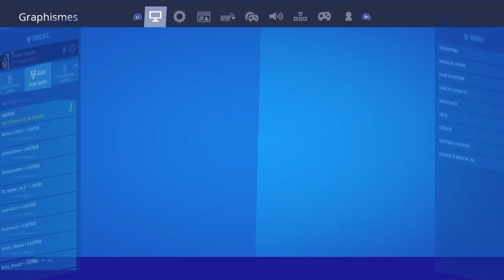FORTNITE : LES DEFIS EVEIL D'ORO SONT LA ! obtenez la pioche et le revêtement gratuitement !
🔥 BEST DONATEURS :
Zekrom Fortnite : 258.00 $
Nocturn _ : 67.00 $
Kyllian le gentil : 50.00 $
** BØŁĄĞĄŁŁ ** : 48.00 $
z lawest : 40.00 $
El_ Phacocheros : 15.00 $
Slay ! : 9.00 $
rhemimathon.: 9.00 $
SNG Oxygen : 7.00 $
Denis Degoutte : 7.00 $
Alexandre Rogier : 5.00 $
Pédalo Hunder : 5.00 $
FL-BlaXx-_ man : 2.99 $
Dark Boost38 : 2,29 $
Yanis Bougouizi : 2.29 $
Slash bin : 2.29 $
Yasslamenace83 : 2.00 $
rewex gaming : 2.00$
good bye: 2.00 $
yaya : 2,00 $
RaZe Syreaz : 2.00 $
Piit Faall : 2.00 $
GARMALLOYD : 2,00 $
BigBearGames : 2.00 $
rewex gaming : 1.00 $
Sousou_du#26 i : 1.00 $
NOT ZERTOX : 1.00 $
Destiny Full : 1.00 $
L2kange l2k : 1.00 $
Max : 0.99 $
Les canadien Fortnite Anthony : 0.99 $
•KroM• : 0.99 $

MEILLEUR DONATEUR IN GAME
--- Warano fr TeamOmbre --- 15000 vbucks

Avec la mise à jour 12.21, des dataminers ont découvert dans les fichiers du jeu des éléments en rapport avec le skin Oro, attendu depuis la fin de saison 1 du chapitre 2.

MUSIC INTRO: Finally the sun Yt studio music !